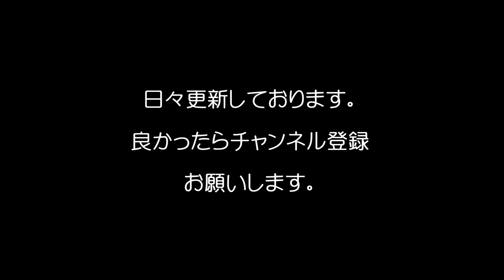芸能人偏差値ランキング【女性】ベスト20/Japanese Woman celebrity deviation value ranking Best 20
（関連動画）
【偏差値70以上！】高学歴・難関エリート高校出身の芸能人をまとめてみた！！！

麻木久仁子、いとうあさこ、YOU、山岸舞彩、加藤ミリヤ、宮本信子、北川景子、石原さとみ、椿鬼奴、青田典子、青木裕子、高島彩、片瀬那奈、滝川クリステル、桐谷美玲、春香クリスティーン、トリンドル玲奈、寺島しのぶ、菊川怜